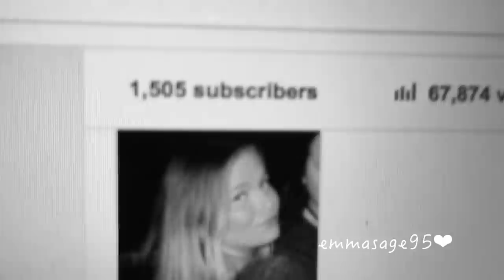LOOKBACK | What I Did In January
A short recap of what I did (and captured) in the month of January + the first few days in February! :) I really hope you enjoy this video.

I love vlogging but decided to just record a few bits and bobs through January and put them together to show you what I was up to! Of course I do not record everything I do - for example, out of respect for friends & family.
And yes, I am that awkward person recording and not really telling anyone about it. Hahaha...

This video mainly consists of a lot of sushi & burger eating along with shots of my pets, boyfriend and myself chilling ;) ;)

▪ FACEBOOK: Emma Sage - Like my page!
▪ TWITTER: @emmasage95 -- Let's tweet together!
▪ PINTEREST: @emmasageh95 -- I have fun boards and love to pin cool things!

Filmed with: my iPhone 6 (both front & back camera)

** This video is not sponsored. All products shown I bought myself.